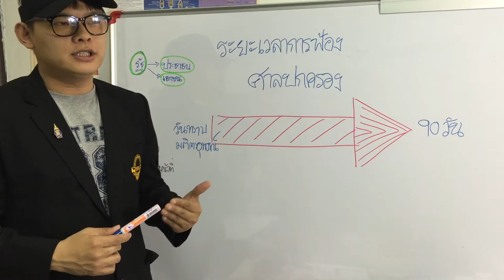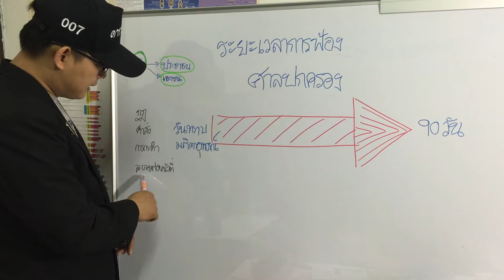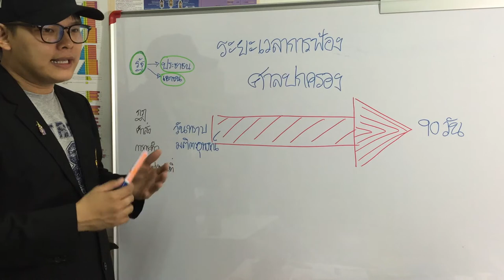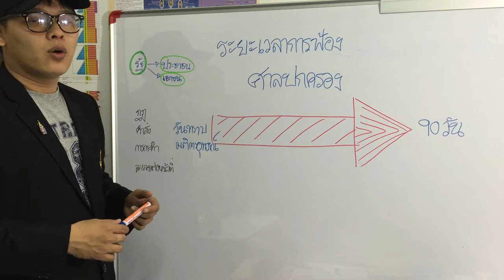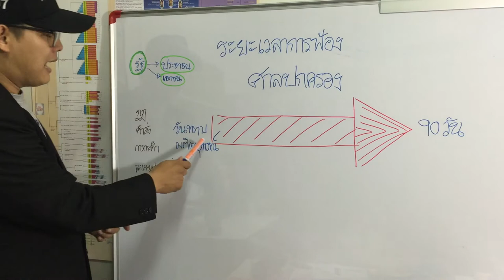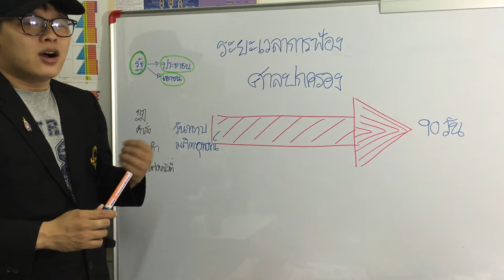ดร.จอห์น สอนวิชาเกิน!!! กฏหมายน่ารู้ ระยะเวลาในการฟ้องศาลปกครอง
สอนการตลาดออนไลน์ธุรกิจเพย์ออล